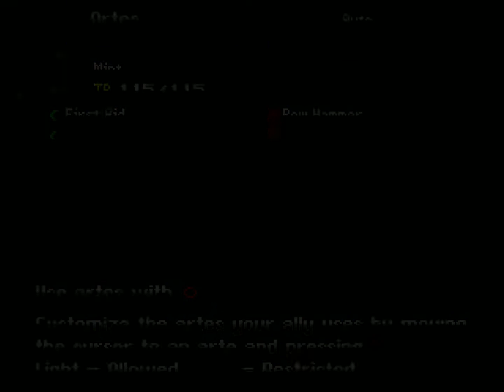Detonado de Tales of Phantasia (PS1) #06 - "O Invocador de Espíritos"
Neste vídeo iremos jogar Tales of Phantasia para Playstation, jogo da Wolf Team. O jogo será zerado do começo ao fim.
Tales of Phantasia é um RPG medieval com forte inspiração na mitologia nórdica cujo sistema de batalha se assemelha a um jogo de luta.